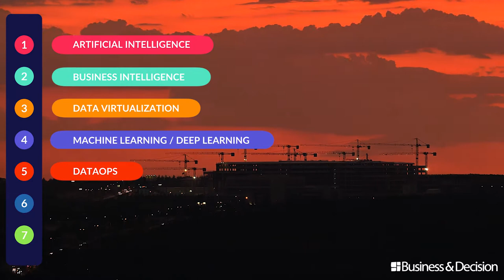Data: 7 hot topics in Data for 2020 - 5. DataOps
The year 2020 looks promising, more than ever driven by Data. What are specifically the trends and topics to track? Fifth topic: "DataOps". Watch here!